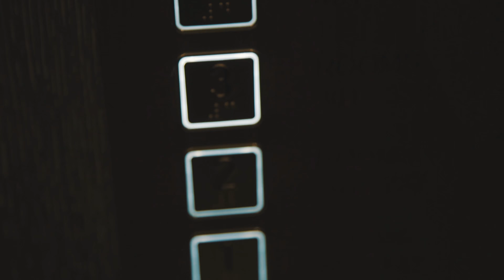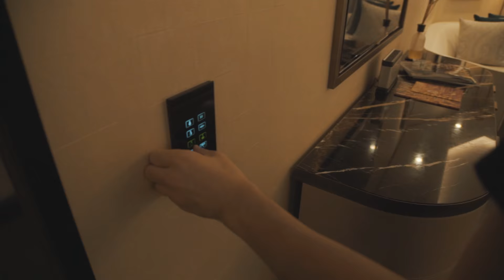3°C AND I ONLY BROUGHT SHORTS!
Performing at the Energy Star Night in Zurich was so much fun!  Thanks for having me! ❤